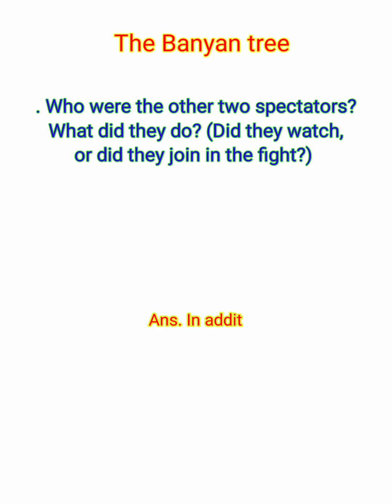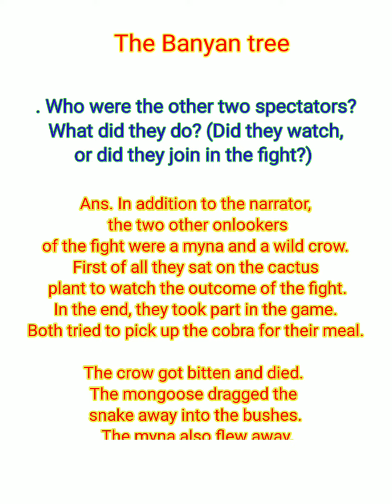Who were the other two spectators? What did they do? Did they watch, or did they join in the fight?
Ans. In addition to the narrator, the two other onlookers of the fight were a myna and a wild crow. First of all they sat on the cactus plant to watch the outcome of the fight. In the end, they took part in the game. Both tried to pick up the cobra for their meal.

The crow got bitten and died. The mongoose dragged the snake away into the bushes. The myna also flew away.